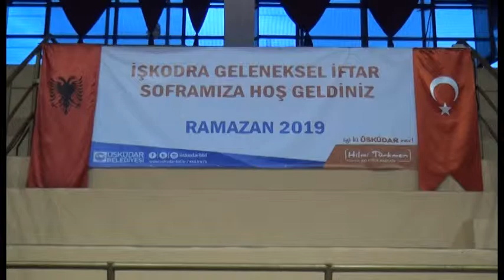BASHKIA E YSKYDAR NË TURQI SHTRON IFTAR NË SHKODËR| ANTENA TELEVIZION